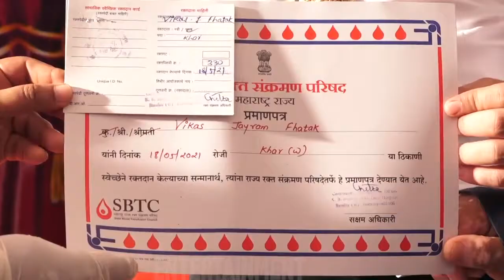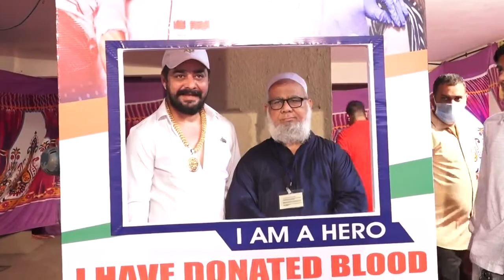Hindustani Bhau Slams Kangna Ranaut | कंगना रानौत पर भड़के हिंदुस्थानी भाउ